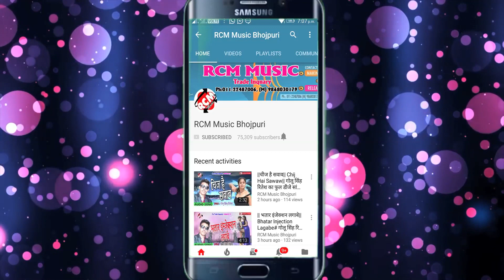तुलेश्वर लाल का 2018 का सबसे बड़ा रोमांटिक वीडियो || गांव के बनलका छौड़ा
Title: Gao Ke Banalka Chhauda
Singer: Tuleshwar Lal
Lable: RCM Music
Lyrics: Wrier Rakesh